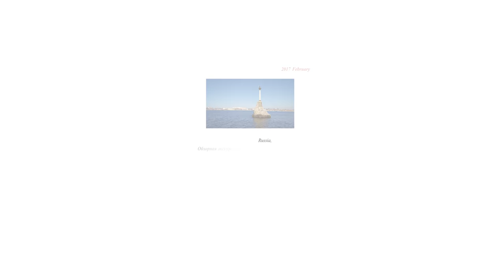360 - Севастополь / Исторический Центр Города (март) - ч.4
Ведущий - Артём Посталовский
гид-экскурсовод №1135